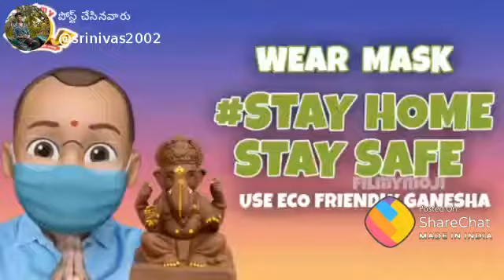vinayaka comdy seen looking